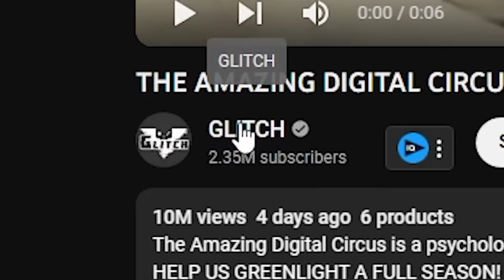The Amazing Digital Circus is SO GOOD! (Pilot Episode Reaction)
Today we react to the insanely popular THE AMAZING DIGITAL CIRCUS: PILOT episode and its so good! I need to see what happens next